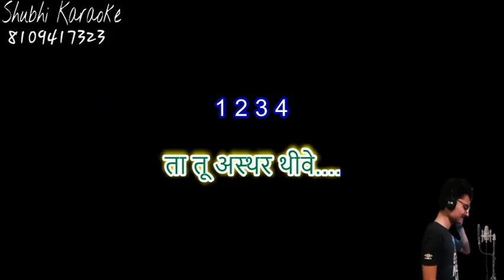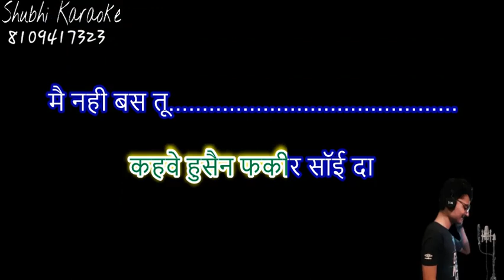sayonee karaoke demo HQ